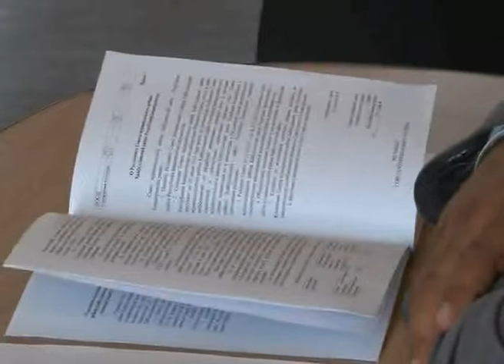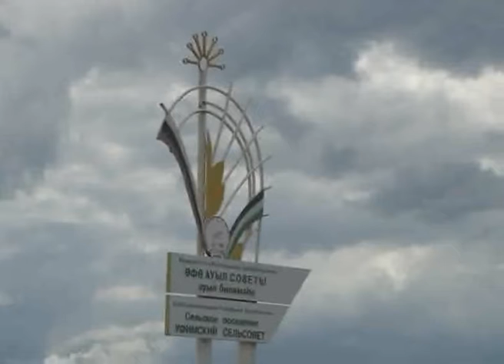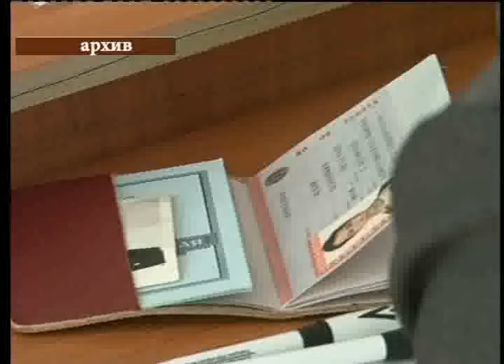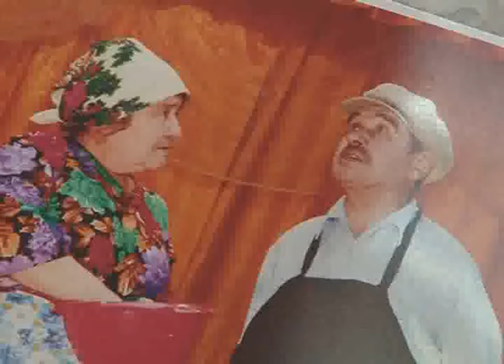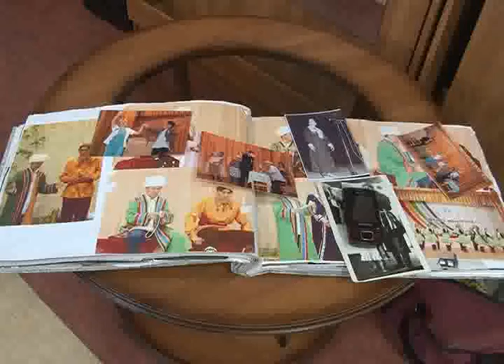05 07 2013г